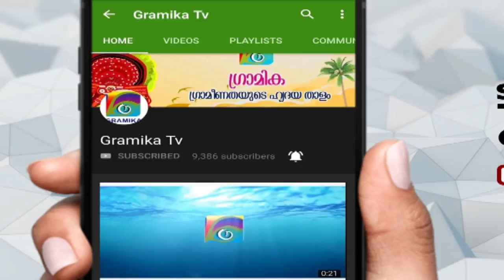തലശ്ശേരി പുന്നോലിൽ ബൈക്കിടിച്ചു കാൽനട യാത്രക്കാരൻ മരിച്ചു